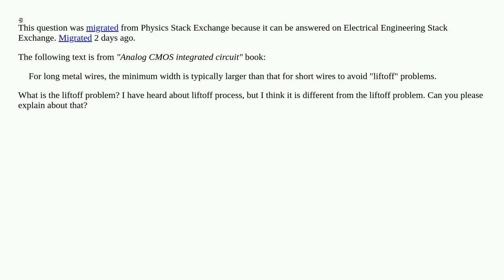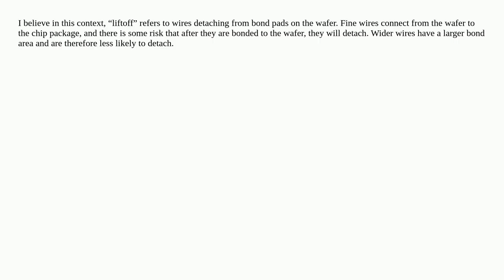What is the liftoff problem in wires in integrated circuit (IC) industry?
A special thanks goes out to the community